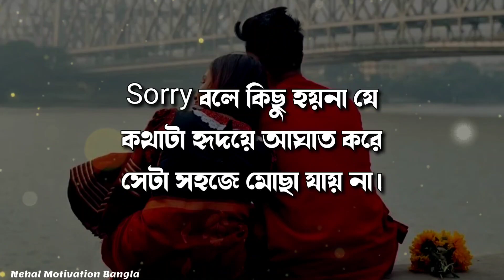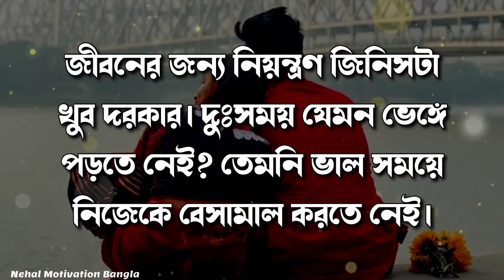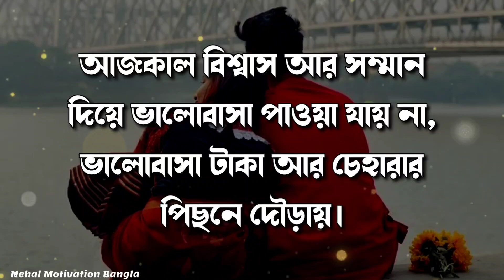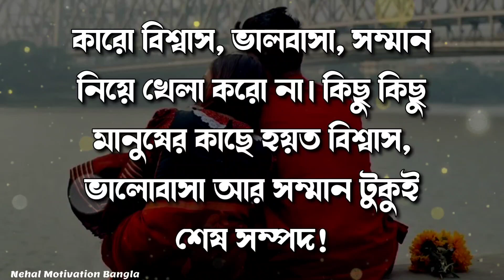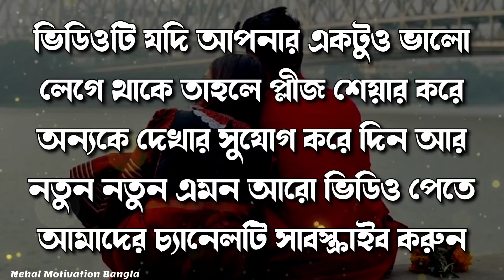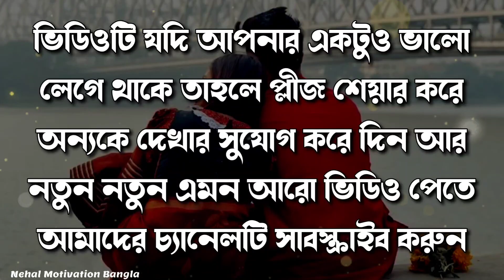Heart touching quotes in Bangla Emotional quotes in Bangla Motivational quotes in Bangla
1)    This video is based on facts gathered from different books, media, internet sources etc. Nehal Motivation Bangla doesn't accept any responsibility or liability for accuracy, content, completeness, legality or reliability of the info in the video. The video is made for education and isn't intended to harm or defame any person, association, company or anyone. It is not intended to spread rumours or hurt the sentiments of any religion, communities or individuals, or to bring disrepute to any person (living or dead). Viewers should always do their own diligence and anyone who wishes to apply ideas contained in video takes full responsibility of it and it is done on their own risk and results. The material contained in the video cannot replace or substitute for the services of trained professionals in any field including, but not limited to, financial, medical, psychological or legal matters. Nehal Motivation Bangla does not take responsibility for any direct, indirect, implied, punitive, special, incidental, or other consequential damages arising directly or indirectly on account of any actions taken based on the video. Nehal Motivation Bangla disclaims any kind of claim of libel, slander or any other kind of claim or suit of any sort. Viewers discretion is advised.

2)     We, at Nehal Motivation Bangla Channel, strictly follow the copyright guidelines described by law and YouTube. All the footage, videos, photos and audios are used for illustrating the script and they are taken from various trusted sources labelled as Copyright Free / No Copyright / Royalty Free / Free for Commercial Use / GPL (General Public License) content which doesn't compulsorily require credit be given, at the same time, Nehal Motivation Bangla do not claim copyright ownership for the media used in this video. We thank the original creators for providing these excellent free media.We carefully check all media and script before uploading the video. Even after, if you feel something is wrong with our video (any copyright infringement or community reports), please let us know immediately so that we can do the best for you.